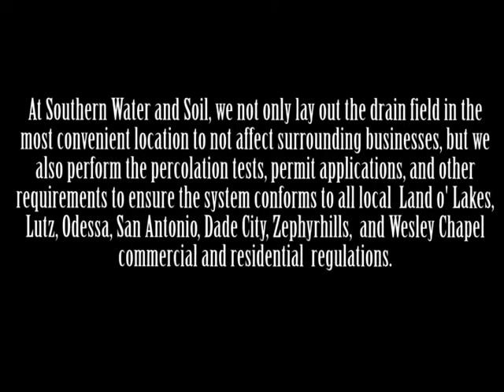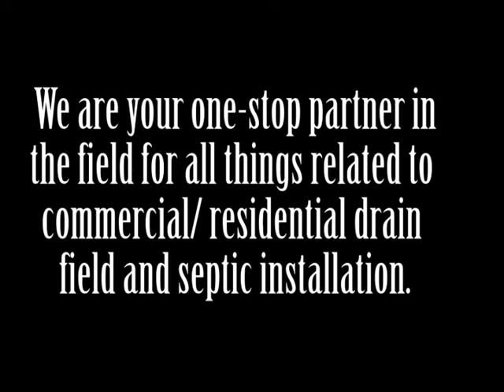Septic Repair and Drainfield Replacement - Land O' Lakes, Lutz, Odessa, Dade City, Wesley Chapel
Video showing some of our Drainfield Replacement jobs in and around Tampa, Florida. If looking for a septic company that will educate you on the different products that are available then give is a call.